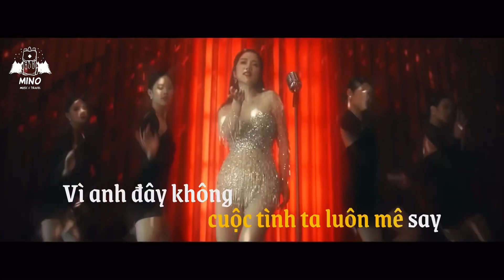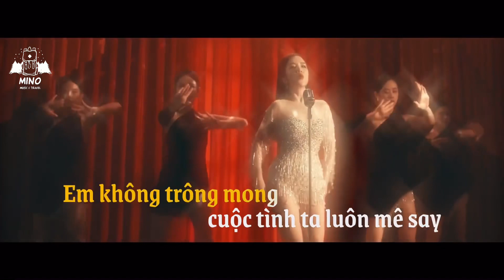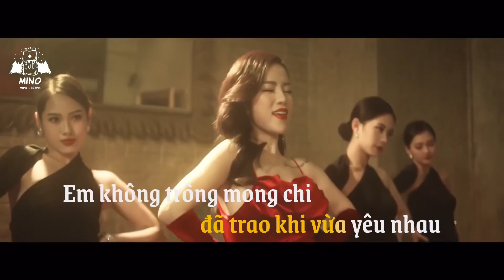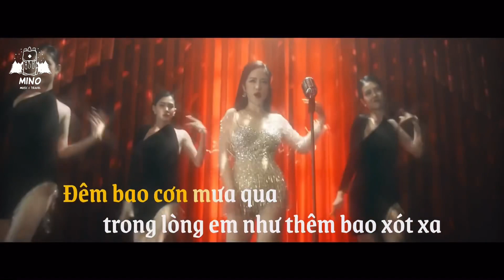Mong Một Ngày Anh Nhớ Đến Em - Triệu Hồng Ngọc | Karaoke có bè (Không Rap)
Mọi người xem ủng hộ MV cho chị ấy nhé!!!

Bài Hát : MONG MỘT NGÀY ANH NHỚ ĐẾN EM | TRIỆU HỒNG NGỌC
(Music Recorded)

Sáng tác : VĨNH TÂM

- CẢM ƠN TÁC GIẢ -

© Bản quyền thuộc về TRIỆU HỒNG NGỌC và Mino Music.
© Copyright by TRIEU HONG NGOC & Mino Music. ☞ Do not Reup!